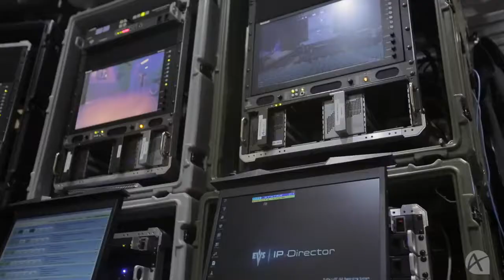UFC Uses Aspera as the Backbone of its Digital Asset Management System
UFC deployed Aspera as the backbone of its digital asset management system allowing field production teams to quickly pull existing content from venues all over the world for inclusion in the live broadcasts and to deliver content to more than 150 international partners, shifting from physical tape delivery to digital delivery.